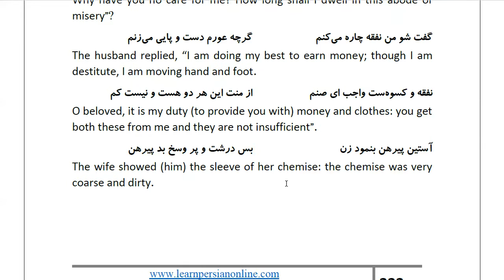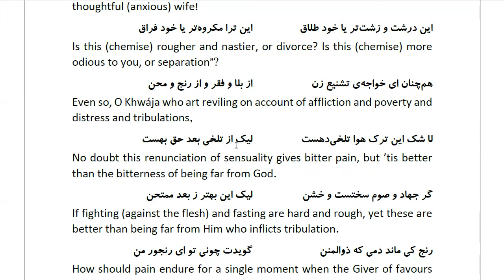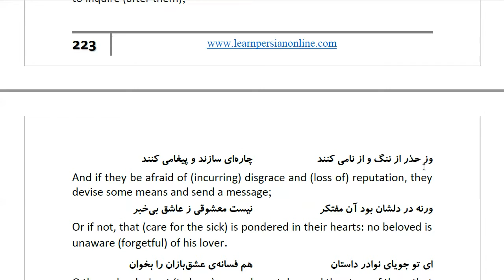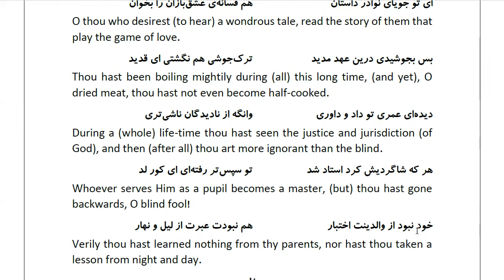Masnawi Rumi: In Farsi with English Translation: Part 895: A Story setting forth that patience